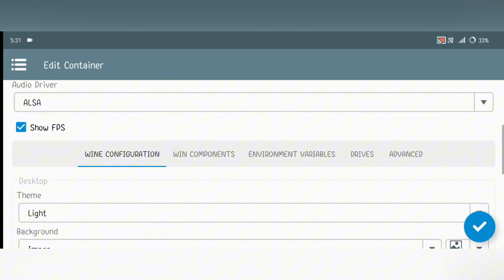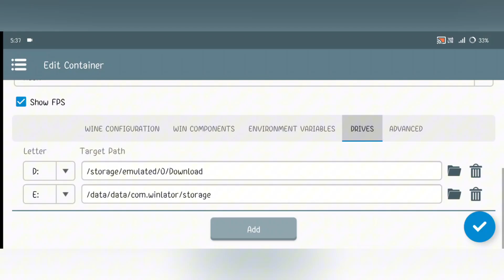[NEW] Witcher 3 The Wild Hunt Game On Mobile Offline - Winlator GLIBC Windows Emulator Settings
🔥 Experience the magic of *The Witcher 3: The Wild Hunt* like never before! Now, you can play this epic RPG masterpiece on your mobile device in offline mode. In this video, we guide you through the exact settings needed using the Winlator GLIBC Windows Emulator to achieve smooth gameplay without an internet connection. Unlock the power of *The Witcher 3* in the palm of your hand!

# Video Content:

In this step-by-step tutorial, we cover everything you need to know to set up *The Witcher 3: The Wild Hunt* on your mobile device using the Winlator GLIBC Windows Emulator. From installation to configuration, we leave no stone unturned.

# Highlights include:

- Detailed guide on downloading and installing the game on your device.
- Essential settings in Winlator GLIBC for optimal performance.
- How to tweak graphics settings for the best visual experience.
- Tips and tricks to ensure smooth, lag-free gameplay.
- Troubleshooting common issues and solutions.

Whether you're a seasoned Witcher fan or a newcomer, this guide will help you get the most out of your mobile gaming experience. Say goodbye to connectivity issues and hello to seamless offline gameplay!

# Additional Tags and Keywords:

Witcher 3 mobile setup, Witcher 3 emulator settings, play Witcher 3 on mobile, offline Witcher 3 mobile, Winlator GLIBC guide, best emulator settings Witcher 3, Witcher 3 no internet, mobile gaming Witcher 3, Witcher 3 Wild Hunt Android, Witcher 3 no lag mobile, RPG mobile games, Witcher 3 gameplay on mobile.